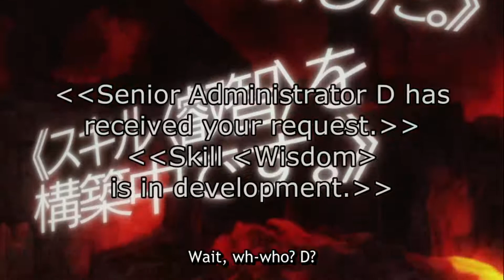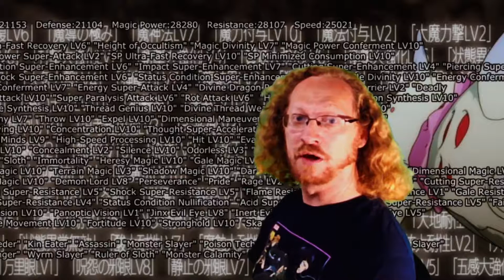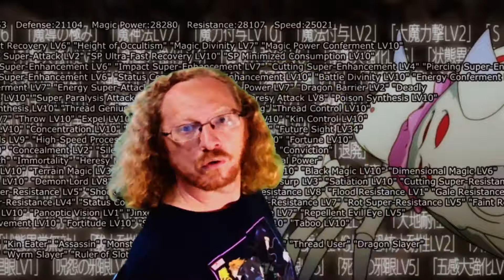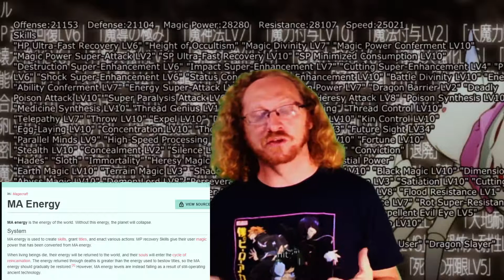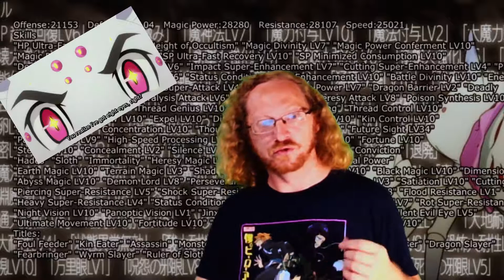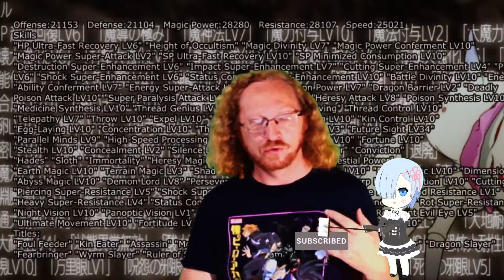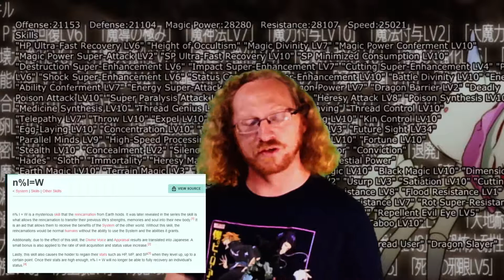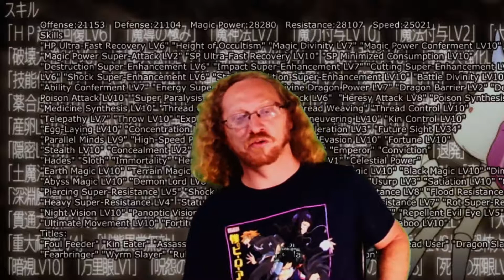So I'm a Spider So What? Exploring Kumokos Powers & Abilities Part 2!!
In this 2nd installment of our Kumoko power video we go over her abilities from the moment she defeated her Mother. Her growth since the last video and theorize what shes able to do to the best of my knowledge. Join me in this fun little adventure as we await our fun loving little spiders return!